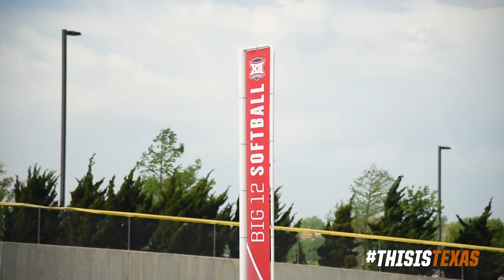Texas Softball's Pool Play Friday at the Big XII Championship